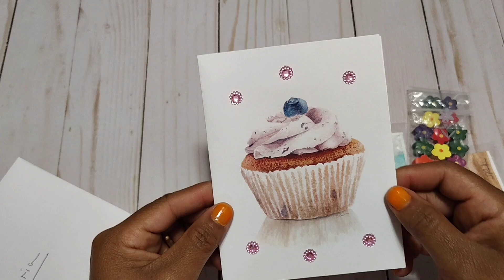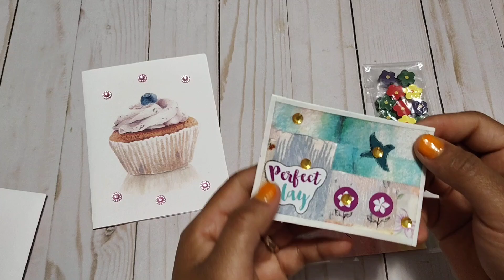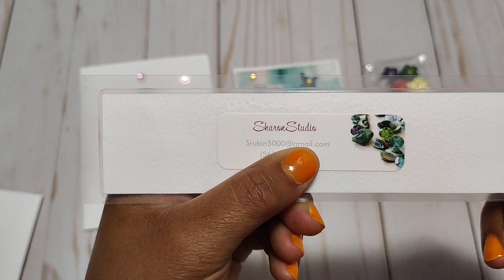Entry 11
Today I am sharing entry 11 from @SharonRStudio
Let's go over and show crafty love

Going on

🎉My Birthday Challenge 🎉

prize:
1st place $25
2nd place $15
3rd place $10

 ATC or MDC (to enter)
( Extra entry) beads or flowers

Rules

-Postmark Sept 7
-Must be 18 years of age or older
-US and international

Beebeecraft

Save 10%

Craftwithme_gloria

Safe money by just scanning your receipts.

Ibotta:
Hey! I think you'd like this free app I use called Ibotta to get cash back on purchases.